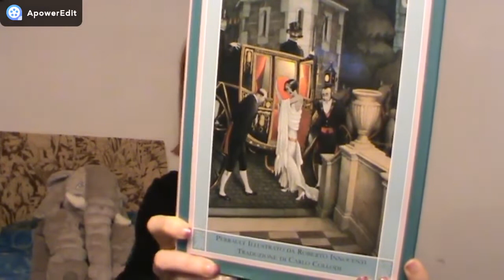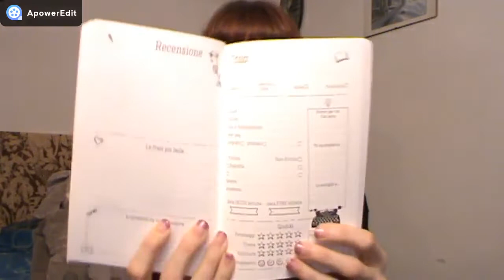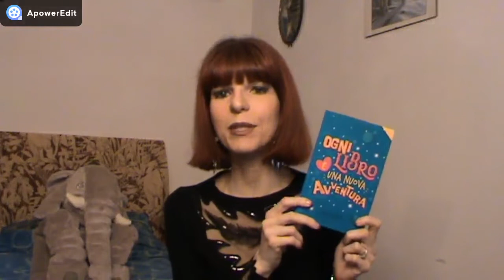MINI SHOPPING SU AMAZON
Diario di lettura